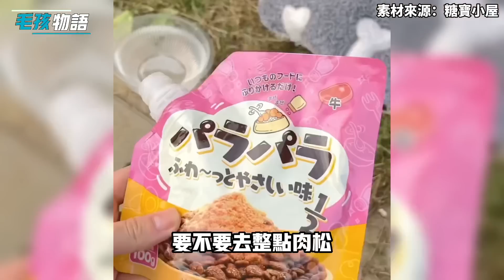出門買菜遇到一隻被主人遺棄的流浪狗，就這樣乖巧又邋遢的狗狗成了善良女士懸在心頭的石頭，多日來極盡全力的照顧，終於也為狗狗找到了好的歸宿！